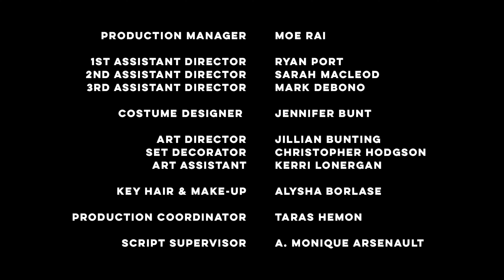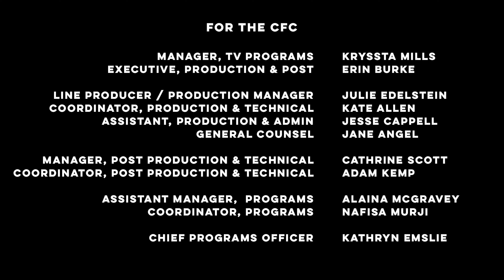TOURING COMPANY | From Writer/Creator Diana Frances (2015)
This Teaser is designed to give you a taste of who the writer is, what kind of material they're drawn to, their unique voice and to give you a glimpse, however brief, into the world, the characters and themes of their original series.